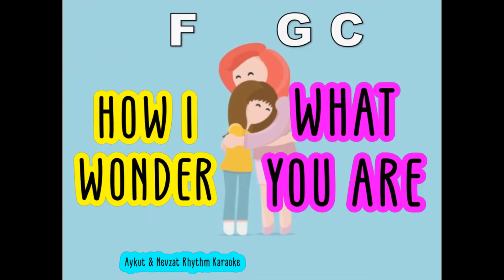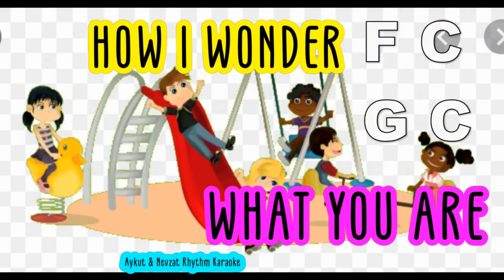➕ 150 Bpm Twinkle Twinkle Little Star Rhythm (Ritim) Karaoke Makam Rast Ton Minör composer Mozart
Aykut öğretmen Daha Dün Annemizin Okul Yolu Twinkle Twinkle Little Star Lyrics Do Majör Rast Mozart Şarkı Sözü Vokal Okuyuşu
aykut ilter öğretmen,müzik ve eğitim,okul yolu,mozart,zil sesi,twinkle twinkle little star,okul yolu lyrics
Bana telefon ile ulaşabilirsiniz. 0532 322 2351
OKUL YOLU DAHA DÜN ANNEMİZİN Do Majör Rast Karaoke Md Altyapısı Şarkı Sözü mozart

Daha dün annemizin kollarında yaşarken,
Çiçekli bahçemizin yollarında koşarken,
Şimdi okullu olduk,sınıfları doldurduk,
Sevinçliyiz hepimiz, yaşasın okulumuz
Okul bizim yuvamız, tertemiz tutmalıyız
Öğretmenler annemiz, onları çok severiz

Daha Dün Annemize – Melodika  ve Flüt Notaları
Daha Dün Annemize

do_do_sol_sol_la_la_sol_fa_fa_mi_mi_re_re_do)2 kere_sol_sol_fa_fa_mi_mi_re_re_do)2 kere
Daha dün annemizin Şarkı notaları
Daha dün annemizin Notaları,
Daha dün annemizin nota

do_do_sol_sol_la_la_sol_fa_fa_mi_mi_re_re_do)2 kere

_sol_sol_fa_fa_mi_mi_re_re_do)2 kere
İyi Çalışmalar, iyi dersler, İyi Sahneler, İyi eğlenceler,
Başarılar...
Twinkle Twinkle Litle Star
F     C      G7       C
How I wonder what you are.
C   F        C        G7
Up above the world so high,

[Verse 2]
When he nothing shines upon,
Then you show your little light,

[Verse 3]
C                  F      C
Then the traveler in the dark,
Thanks you for your tiny spark,
He could not see which way to go,

[Verse 4]
And often through my curtains peep,
For you never shut your eye,

[Verse 5]
Lights the traveler in the dark.
Though I know not what you are,